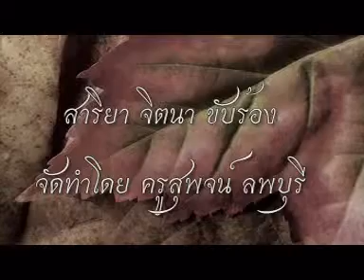แผ่นดินสมเด็จพระนารายณ์(จิตอาสาพระนารายณ์)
ชุดตำนานลพบุรี สาริญา จิตนา ขับร้อง